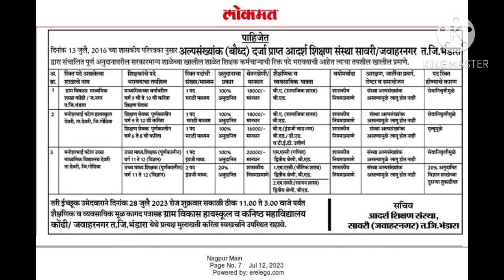अनुदानीत संस्थेवर शिक्षक भरती । अल्पसंख्याक संस्था । सर्व अभियोग्यता धारकांसाठी महत्वाची बातमी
आता शिक्षक भरती होणार अशा पद्धतीने । जाणून घेऊया महत्वपूर्ण शासन

केंद्रीय विद्यालय शिक्षक भरतीची जाहिरात । सर्व अभियोग्यता धारकांसाठी महत्वाची बातमी

अनुदानीत संस्थेवर शिक्षक भरती । सर्व अभियोग्यता धारकांसाठी महत्वाची बातमी

शिक्षक भरती बाबत अत्यंत महत्वाचे परिपत्रक । सर्व अभियोग्यता धारकांसाठी महत्वाची बातमी

video about...
shikshak bharti
tet update
Teacher vacancy
रिक्त पदे